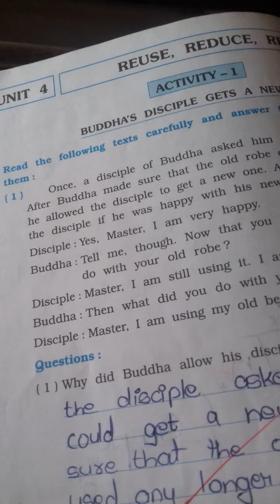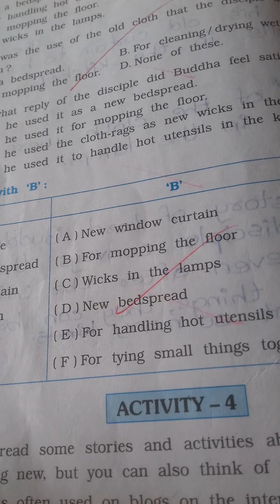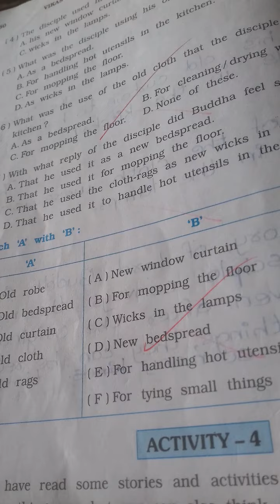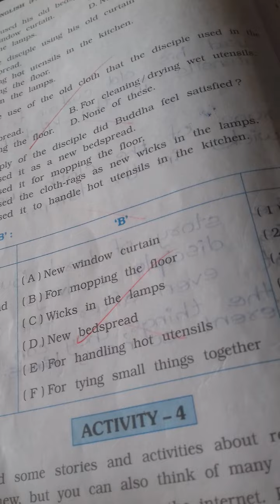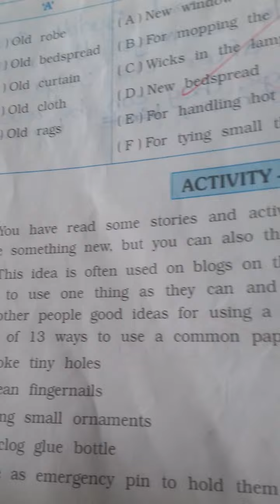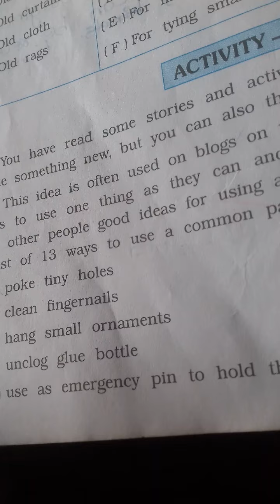Em std 6 english wb chapter 4 page no 48 to 51